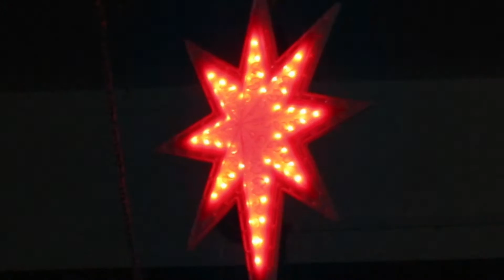Christmas Crib | Home Decoration | Our First Christmas